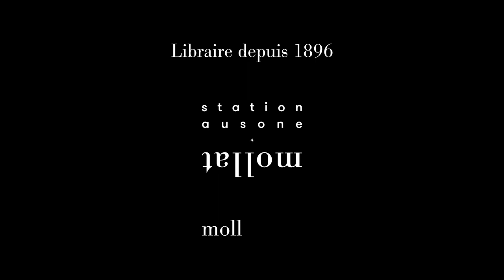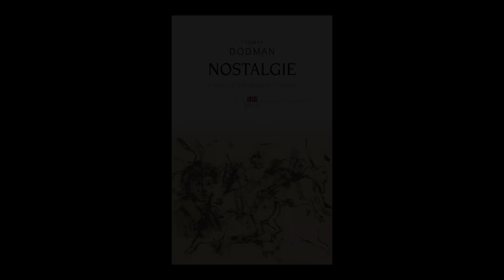Thomas Dodman - Nostalgie : histoire d'une émotion mortelle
À l'occasion du 25ème "Rendez-vous de l'Histoire" à Blois, Thomas Dodman vous présente son ouvrage "Nostalgie : histoire d'une émotion mortelle" aux éditions Seuil